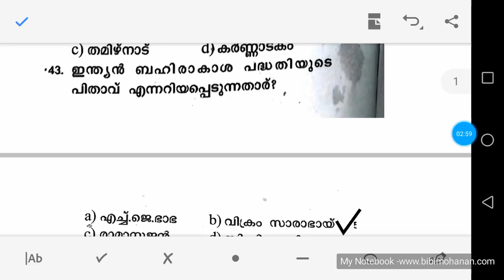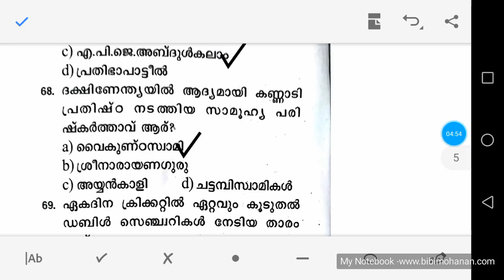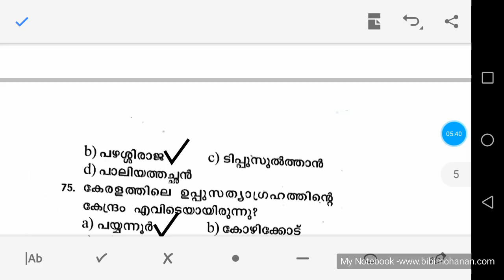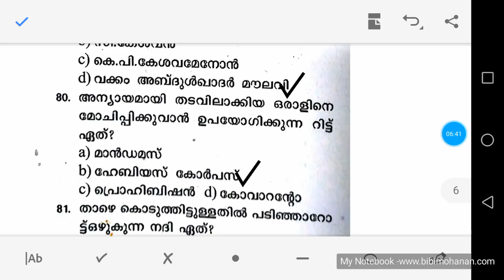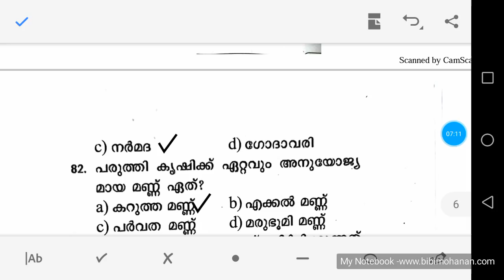50 Expected Questions for Assistant Prison Officer